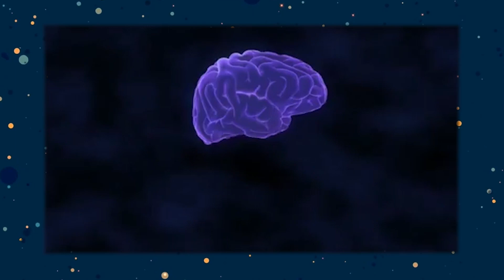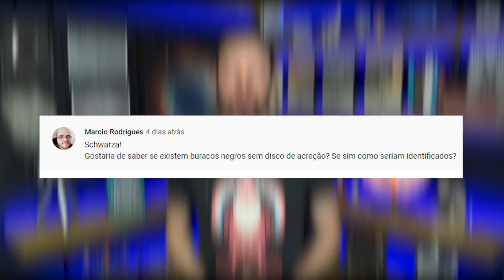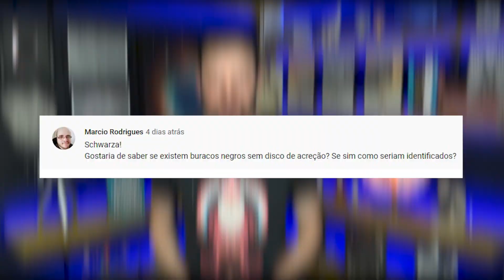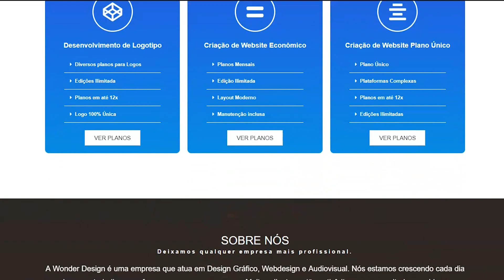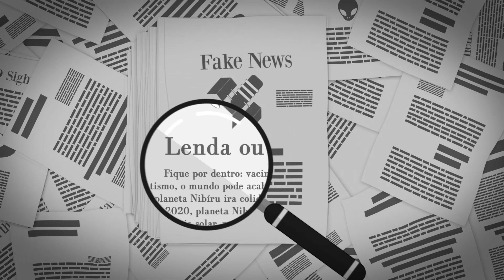O Vermelho que Você vê pode ser o Azul de outra Pessoa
Será que o seu vermelho pode ser o azul de outra pessoa?